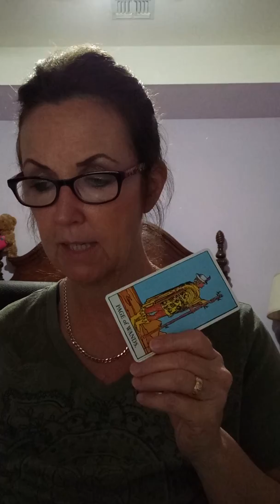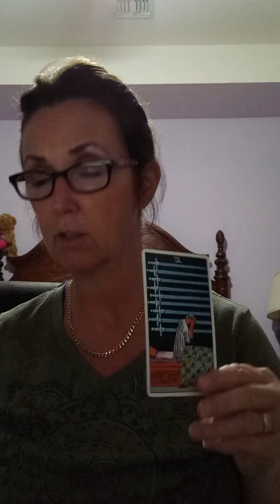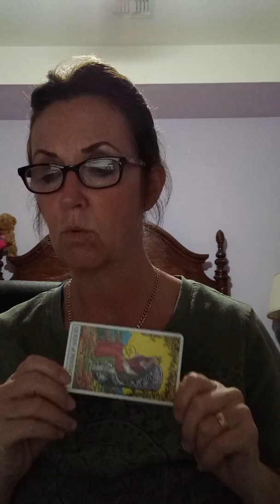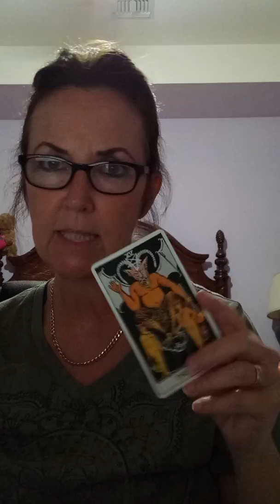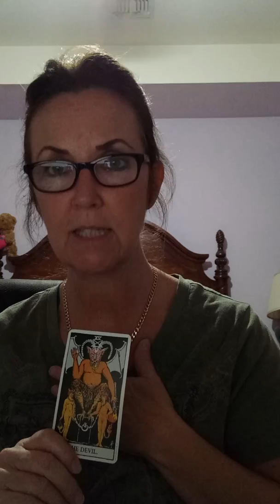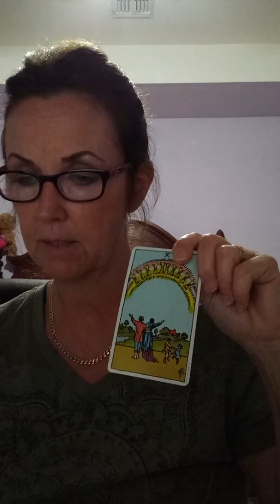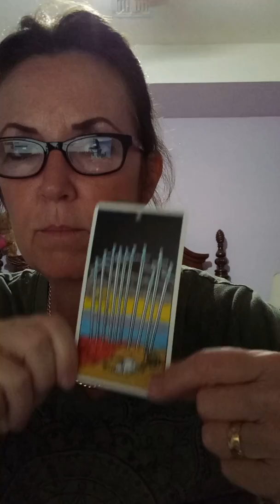Hard work will pay off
Reading for Michael